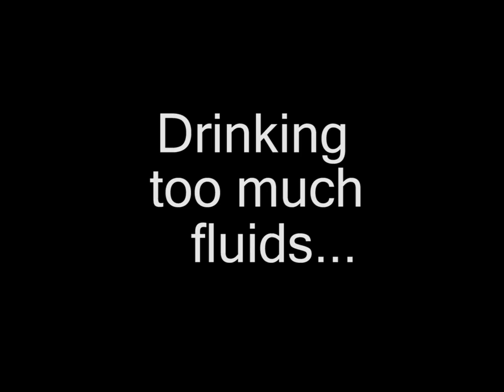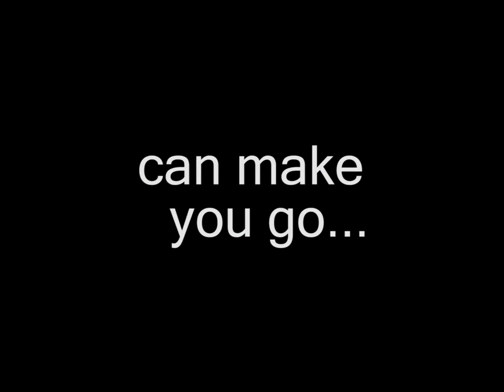Snakes of Avalon TRAILER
A game by Igor Hardy, Alex van der Wijst and Thomas Regin

Snakes of Avalon is a humorous point & click adventure game about the futility of life. It mixes the style and atmosphere of Alfred Hitchcock's suspense films with surreal hallucinations in the vein of your favorite trippy movies. And it's available all for free!

For plot overview and more info visit: snakes.hardydev.com

Very Special Thanks to the Snakes' voices:

Jack - Drew Wellman
Vivien Lee - Laidy Byrd
policeman #1 - Justin Franklin
Lt. LUH - Natalia "Milena" Radina
Sam Lee - Justin Franklin